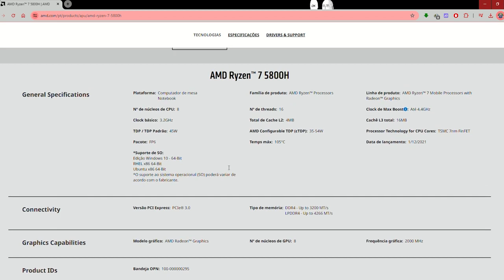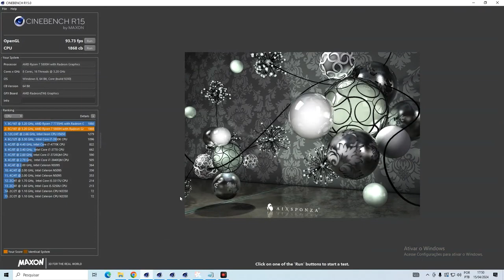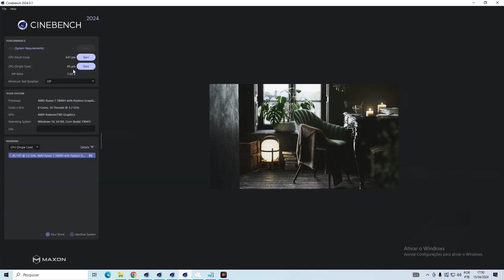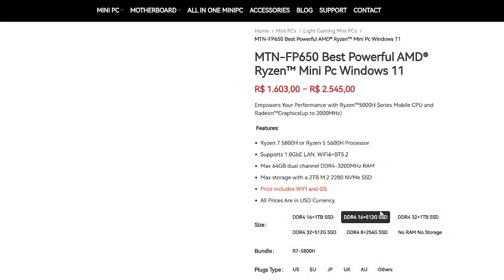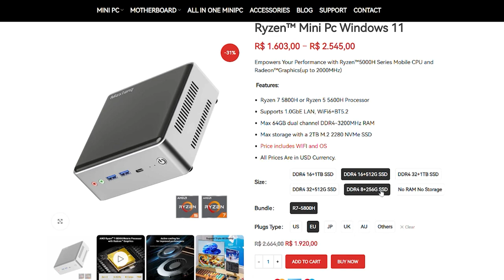MAXTANG FP650, SUPER POWERFUL MINI PC! By Geek Antenado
The MTN-FP650 features AMD® Ryzen™ 7 5800H,  offer the most cores available, with the highest performance you can get in a mobile processor, up to 8 Cores, 16 Threads for all kinds of applications. Create. Play. Work. Educate. Entertain. The possibilities are infinite.